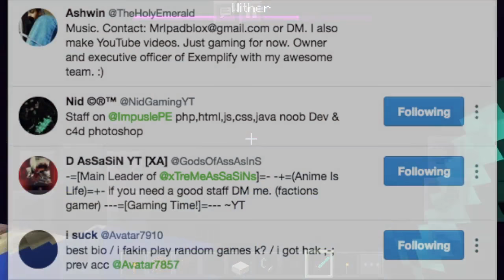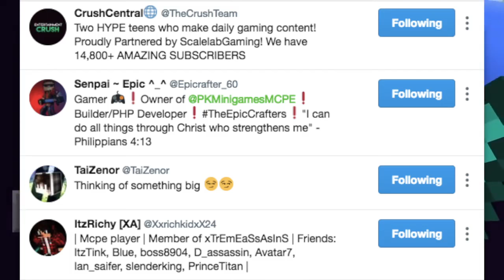ALL ABOUT MY NEW 1.0.5 SERVER IN MCPE!!! - Staff Members, Gamemode, etc ~ RELEASING 3/24/17!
JOIN MY SERVER! -
IP: hub.xemplify.cf
Port: 19132
Find Xemplify Minigames and tap on that NPC to join! :D

Please follow or make a Twitter account to follow as news will be erupting from that account.

Welcome to The Holy Emerald! Here, you'll find coding, modding, Minecraft, and Minecraft Pocket Edition videos! Sometimes even IRL skits and animations whenever I feel like it.